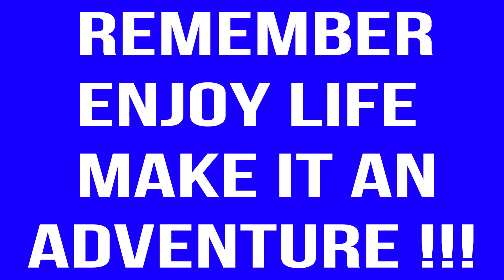CARNIVAL HORIZON VLOGS GRAND TURK. SCUBA DIVING.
Join us for our first caribbean port day Grand Turk on the Carnival Horizon.  David goes scuba diving and Aaron hangs out at Jack Shack with topher, Grand Turks famous dog.

Join us for all the fun and excitement.

IT'S GRAND TURK DAY !!!

Get to know David and Aaron and join us on our adventures.

links listed above.

Our Mailing Address:
DAVID & AARON
PALM SPRINGS,CA,92263
Remember: ENJOY LIFE MAKE IT AN ADVENTURE!!!